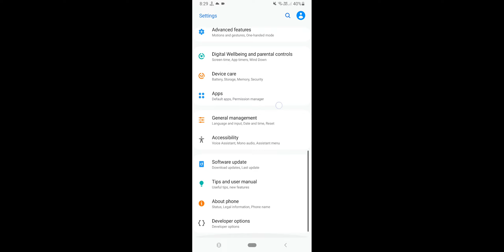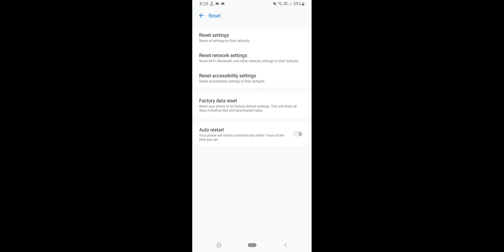Wifi Not Showing in Phone, Mobile Me Wi Fi Show Nahi Ho Raha Hai Thik Kare 2024